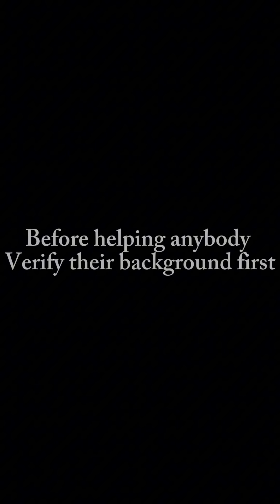My Good Heart S2 Ep 25 ( final) : Peace has been through a lot | Latest movie | Edith Hanson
Peace has been through a lot